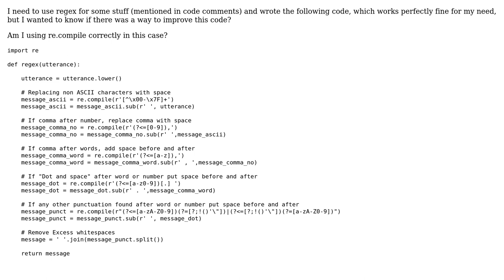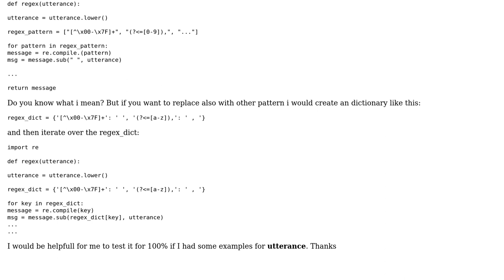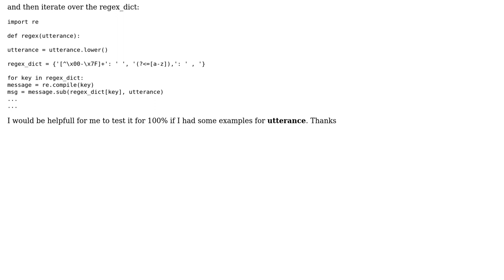Code Review: Cleaning up an utterance using multiple regex substitutions (2 Solutions!!)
Code Review: Cleaning up an utterance using multiple regex substitutions

With thanks & praise to God, and with thanks to the many people who have made this project possible! | Content (except music & images) licensed under CC BY-SA | Music | Images & others | With thanks to user Patrick85 user kraskevich user Inherited Geek user 200_success and the Stack Exchange Network Trademarks are property of their respective owners. You are responsible for your own actions.